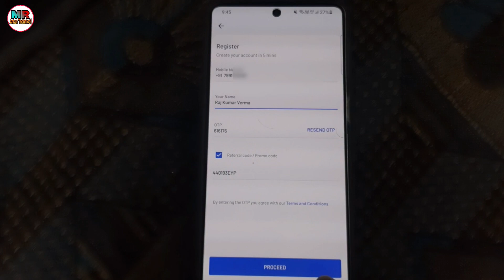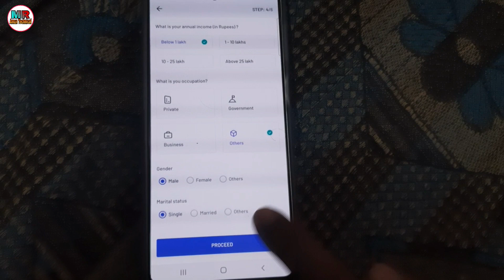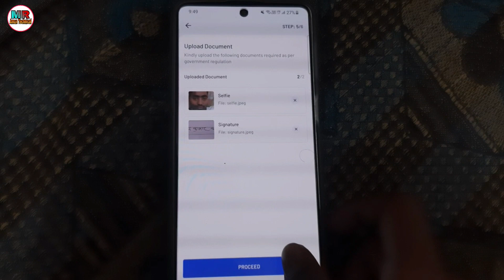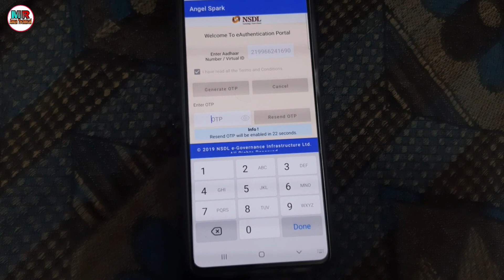Angel Broking Account opening Hindi 2021 | Angel Broking Refer and Earn 2021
Doston aaj ke video Main main bataya hai ki aap Angel Broking app mein sign up kaise karen and Refer and Earn Karke earning kaise karen.

Refer Cade = EV3125MAA

Angel Broking app refer and earn se paise kaise kamaye

1- angel one account opening
2- how to open free demat account in angel one
3- angel one account opening 2021
4- angel one by angel broking
5- angel broking refer and earn
6- angel broking account opening
7- angel broking
8- angel broking account opening online
9- angel broking account opening hindi
10- angel broking account opening mobile
11- angel broking account opening process
12- angel broking refer and earn 2021
13- angel broking refer and earn proof
14- angel broking refer and earn new update

⬛⬛⬛Social Media ⬛⬛⬛

➡️MY GEARS :-⬇️

                         [ India ] 🇮🇳
↘ jai Hind